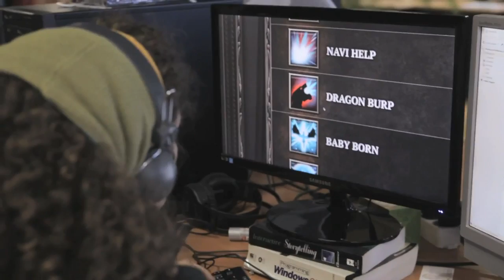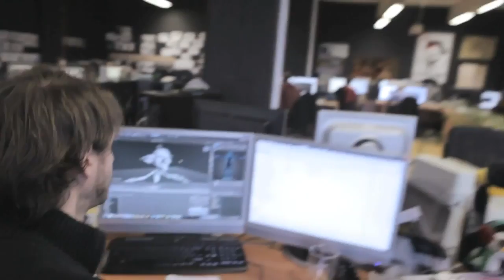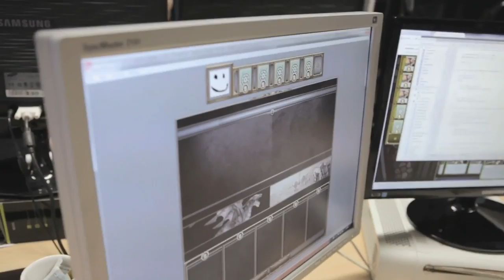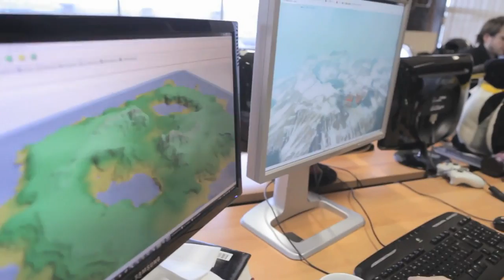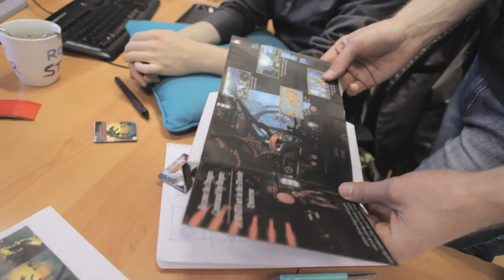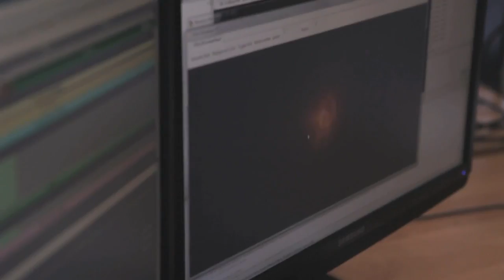Divinity: Dragon Commander - Developer Update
Going into the final part of production, the developers wanted to give you an update on the status of the game.

Follow Divinity: Dragon Commander at GameSpot.com!